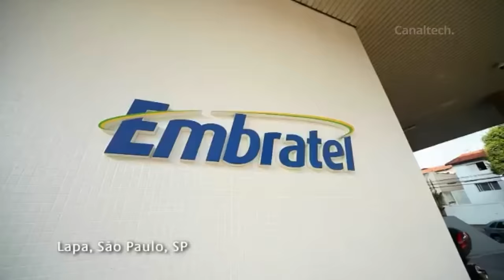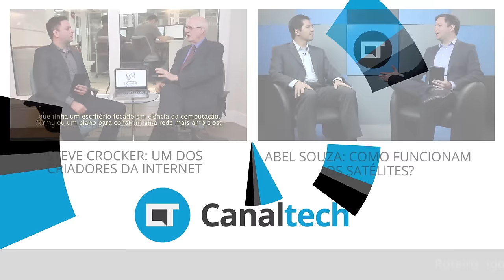O início da Internet no Brasil - Demi Getschko [CT Entrevista]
Um dos pioneiros da internet mora em São Paulo. Ele, inclusive, figura no Hall da Fama da Internet, uma honraria concedida a menos de 100 pessoas em todo o mundo até hoje. Estou falando de Demi Getschko, diretor-presidente do NIC.br e membro do CGI.br.